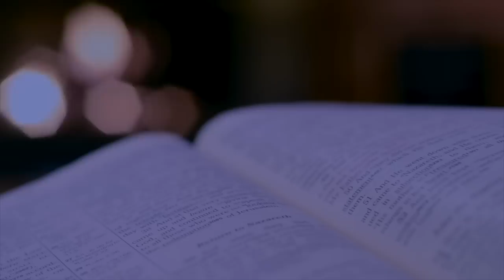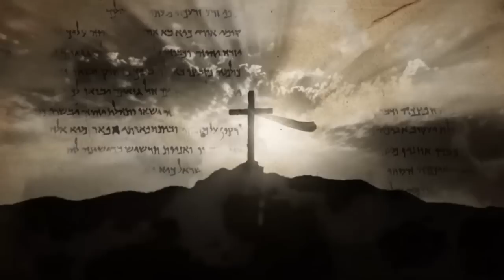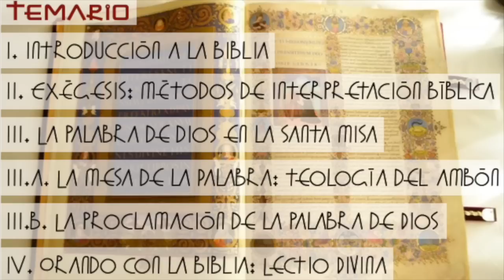¿PONER LA OTRA MEJILLA? | Pasión por el Evangelio | Mauricio Pérez | Domingo VII Ordinario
¿A qué se refería Jesús con poner la otra mejilla? ¿Cómo podemos amar a nuestros enemigos? Esto y más en este minucioso análisis bíblico del Evangelio que leemos en la Santa Misa el 7o domingo del tiempo ordinario.
MASTER CLASS DIOS NOS HABLA HOY
👉 Todo nuestro trabajo evangelizador no sería posible sin la colaboración de ustedes.